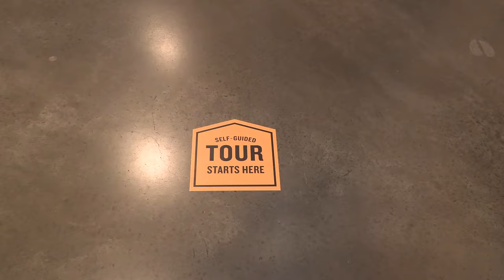Canon G50 Camcorder 4K Demo Rainy Valentines weekend 2020.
First Trip edited in FCP from Canon G50 Camcorder